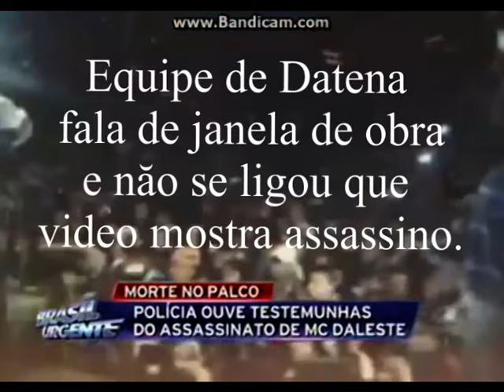Assassino de MC Daleste aparece em video mostrado na Band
Assistindo o programa do Datena me liguei nesta imagem de um homem, que anda de forma suspeita segundos antes do primeiro tiro, ele atira com a mão direita sobre a cabeça de um rapaz a sua frente, faz isso andando e ainda assim errou por pouco esse primeiro tiro.

Espero ter colaborado.